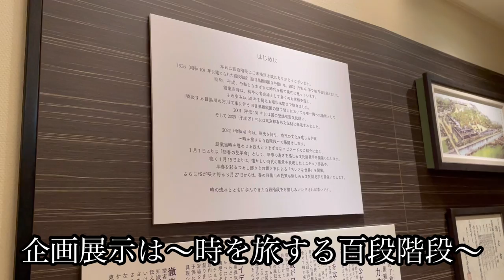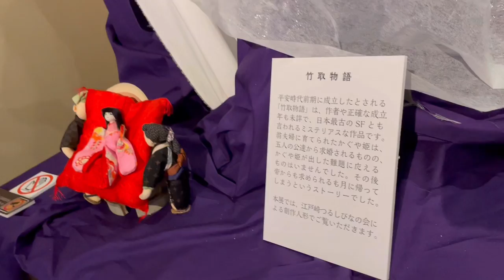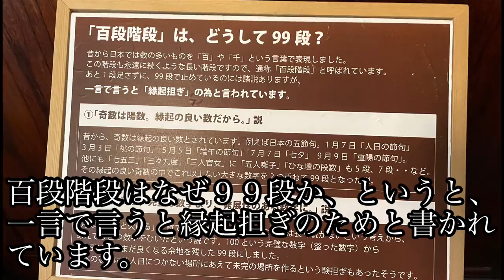【雅叙園 百段階段とアートツアー】一度は行きたいミュージアムホテルの有形文化財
百段階段と宿泊者限定のアートツアー。
見どころ満載過ぎだけど、素直に楽しめるところです。
シングルにも、カップルにも、家族にも、団体にもおすすめ！
企画展示にも力入ってます！
ど派手に冥途の土産だよ！

【ホテル雅叙園東京】エグゼクティブスイート　エグゼクティブラウンジ　ど派手に冥土の土産！